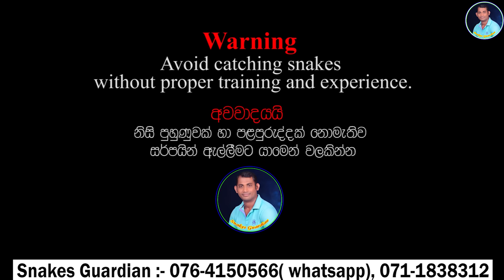"The cobra hiding in the storage room"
"The cobra hiding in the storage room" - Snakes Guardian

ඔබට ස්තුතියි.